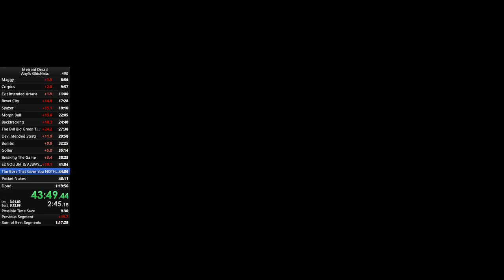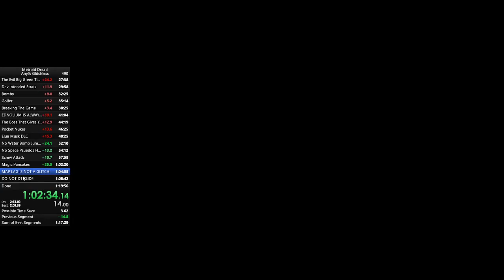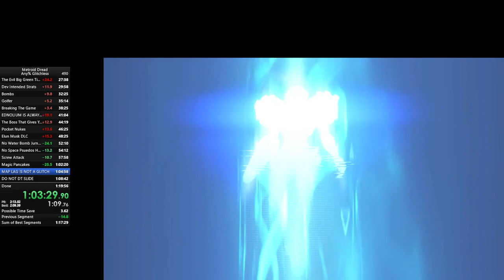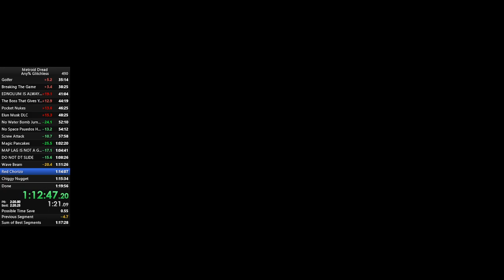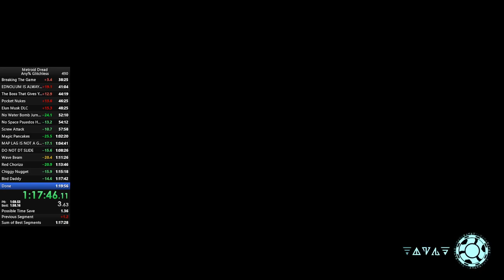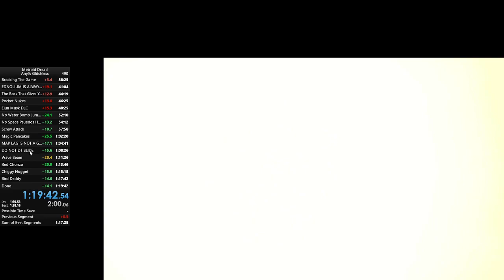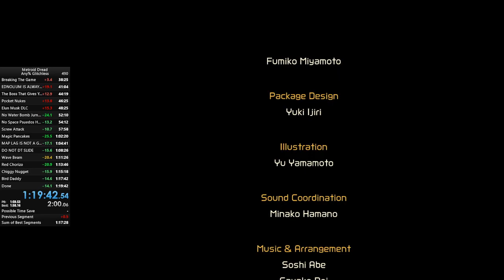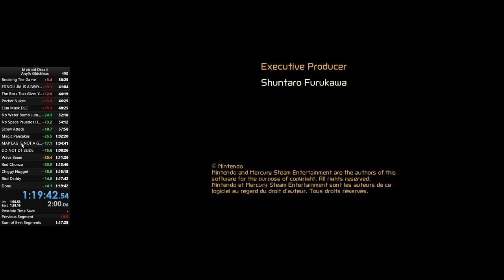Metroid Dread Any% Glitchless in 1:19:42! (Old PB)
FINALLY
I AM DONE
ITS NOT A 3X AND I DON'T CARE
EDNOLIUM IS ALWAYS RIGHT
GGs!